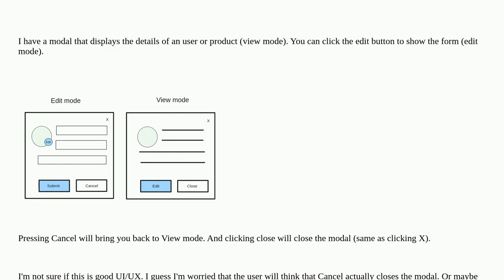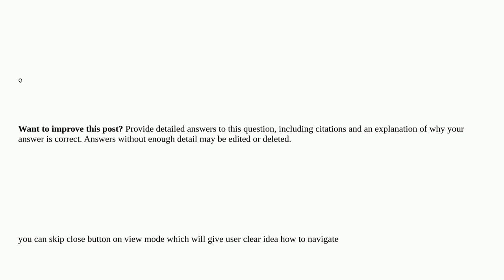Ux: Action buttons for modal in view and edit mode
Action buttons for modal in view and edit mode

A special thanks goes out to the awesome community

  modal buttons